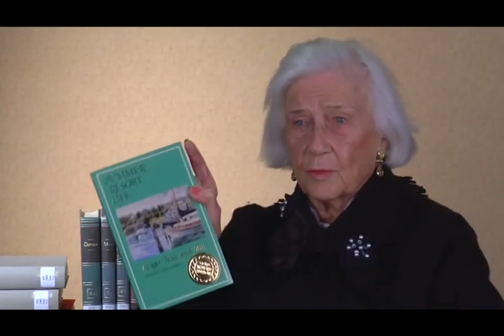Charlevoix Oral Traditions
Edith Gilbert I